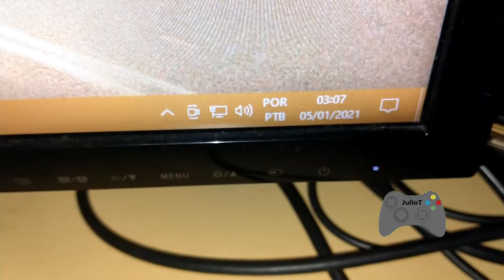Férias 2021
Gamer tag - Origin : JulioTGames

Gamer tag - Steam : JulioTGames

Gamer tag - Uplay : JulioTGames

Gamer tag - Epic Games : JulioTGames